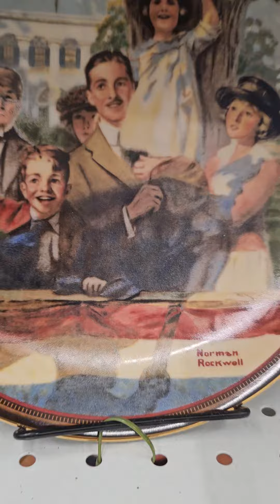Повеселю вас куклами и тарелками. Художник Norman Rockwell.